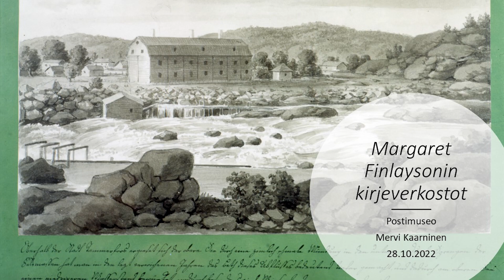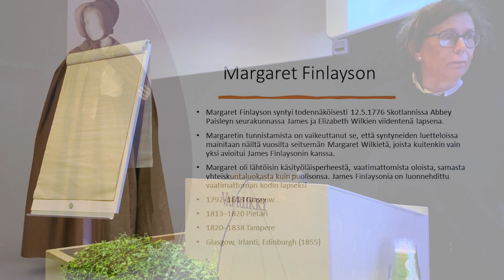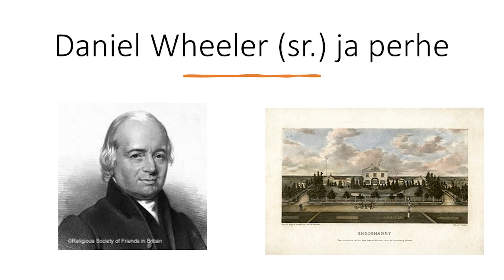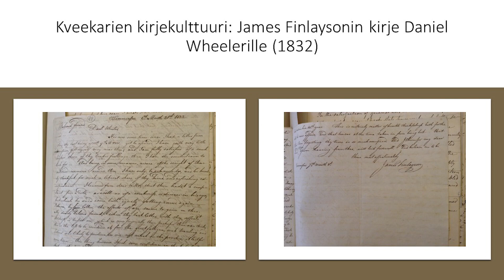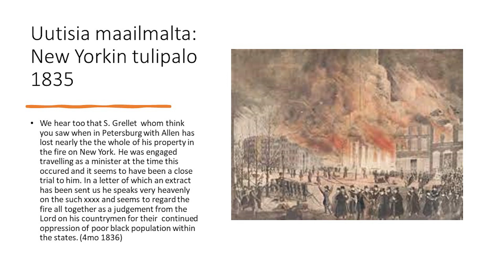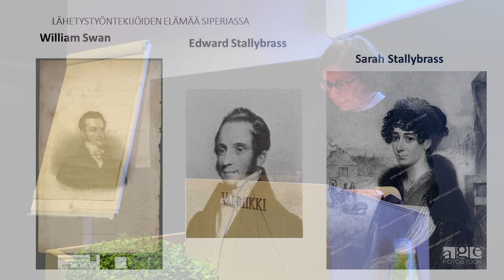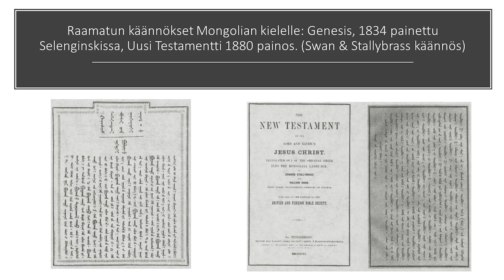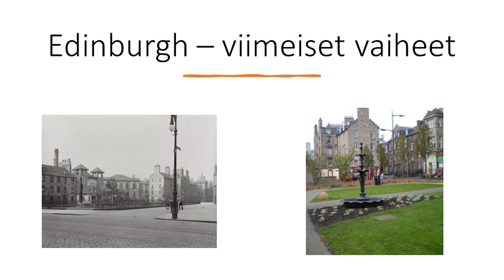Mervi Kaarninen: Margaret Finlaysonin kirjeverkostot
James Finlayson tunnetaan Finlaysonin perustajana, mutta hänen vaimonsa Margaret on jäänyt vähälle huomiolle. Millaista patrunessan elämä oli kirjeenvaihdon kautta tarkasteltuna? Katso yliopistonlehtori Mervi Kaarnisen luento Margaret Finlaysonin kirjeverkostoista.

Margaret ja James Finlayson asuivat Tampereella vuosina 1820–1838. Luennolla tarkastellaan Finlaysonien elämää erityisesti Margaret Finlaysonin vastaanottamien kirjeiden näkökulmasta. James Finlayson käynnisti verstasta ja koneenrakennusta, kun Margaret Finlayson organisoi kehruuta ja kudontatyötä. Finlaysonit kuuluivat britti-kveekareiden ja lähetystyöntekijöiden verkostoon ja saivat uutisia eri puolelta maailmaa.

Luento on taltioitu museokeskus Vapriikissa 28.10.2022.

Kuva: Pexels